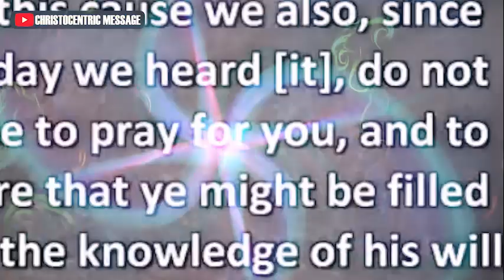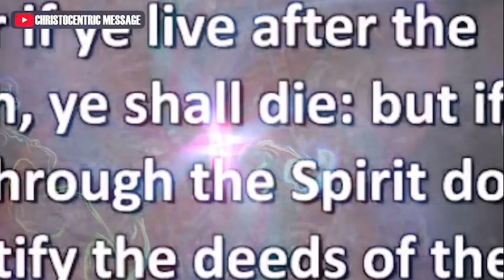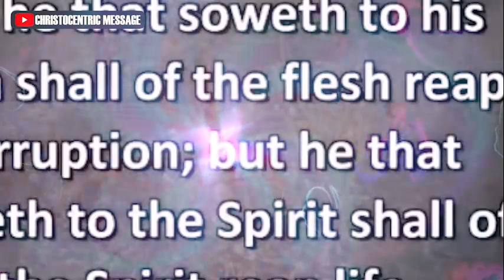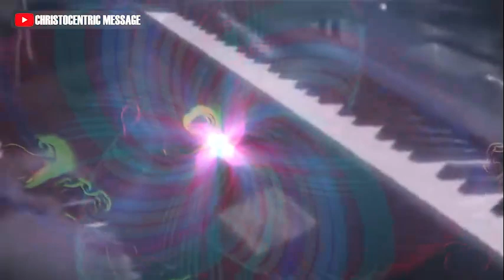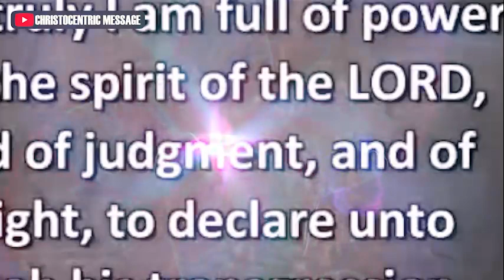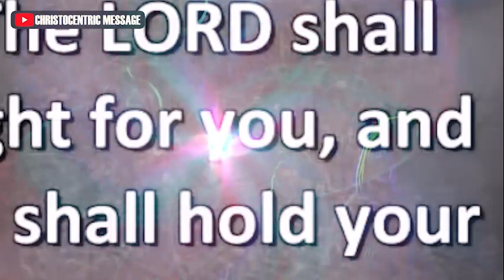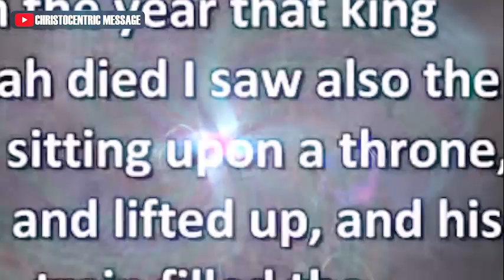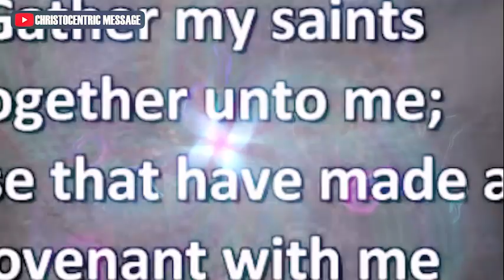SPIRITUAL INVESTMENT EVERY CHRISTIAN SHOULD MAKE TODAY - APOSTLE JOSHUA SELMAN